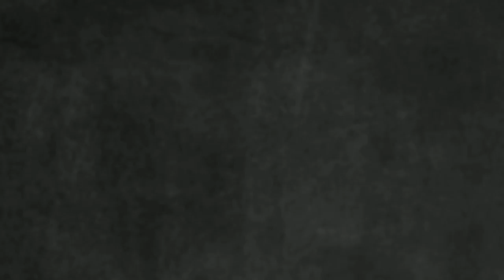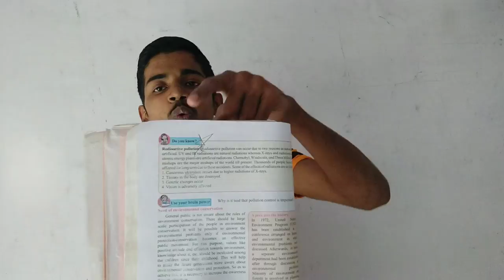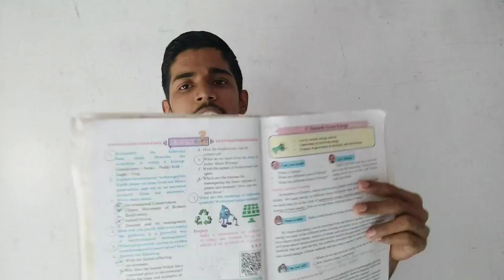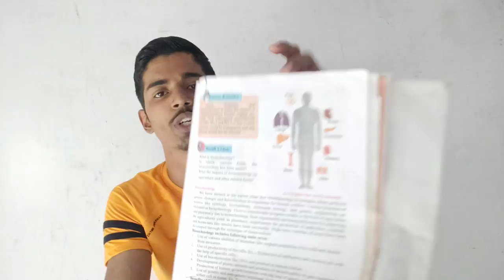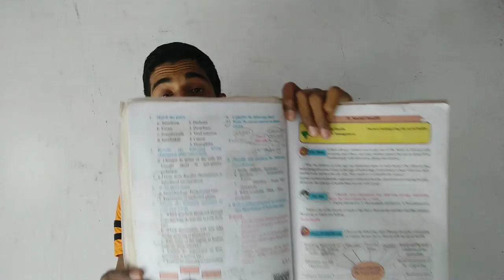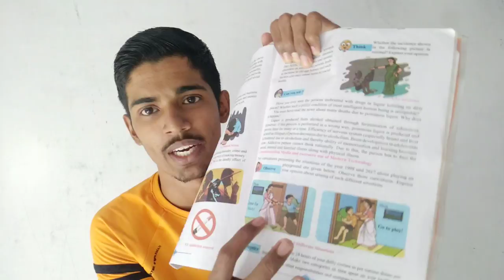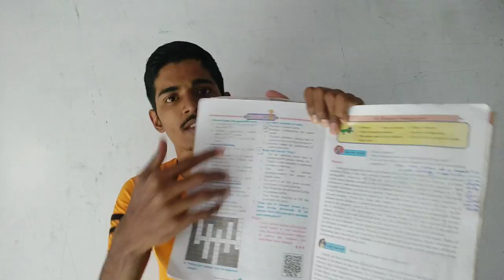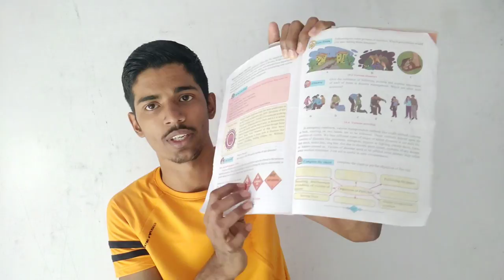SCIENCE 2 100% IMPORTANT QUESTIONS BOARD EXAM MARCH 2020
In this video I have drafted important questions of Science 2 remaining EVS chapter.